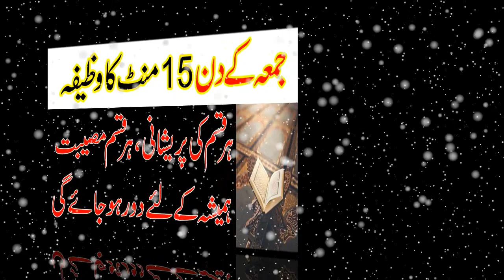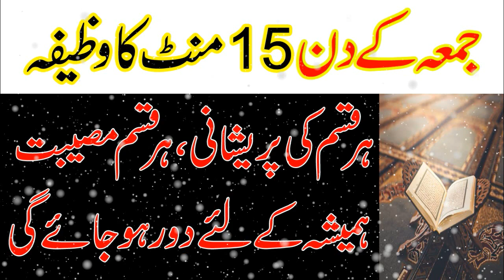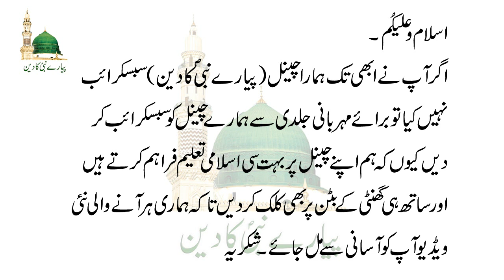Jumma Ke Din 15 Mint Ka Wazifa | Har Preshani Ke Liye Jumma Ka Khas Wazifa